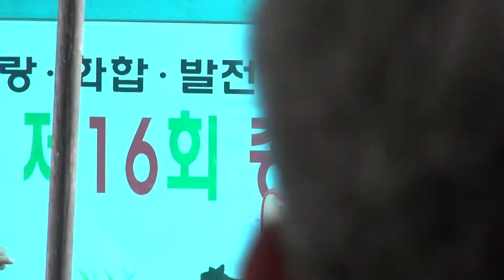20120815135614.MTS/ 초대가수/ - 제16회 달설초등하교 총 동문회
2012/08/15/ Invited singer / - Total Primary School Alumni Association 16th Dalsung ~ 제16회 달성초등학교 총 동문회